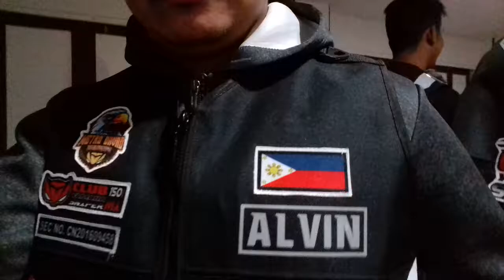CLUB 150i - TEAM METRO DAVAO 👊😎